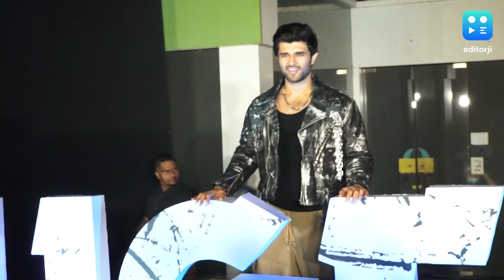Vijay Deverakonda Gifts 5-Day Manali Holiday To 100 Fans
Actor Vijay Deverakonda makes Christmas and New year special for his fans every year. This time, he is sending his 100 fans to Manali as a New Year gift from his initiative Deverasanta2022.